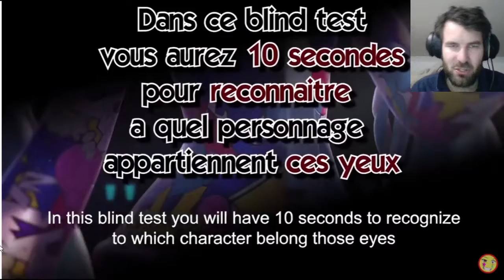A qui sont ces yeux ? (vais-je être meilleur qu'avec les openings ?)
Oy les gens, aujourd'hui dans cette vidéo, je fais un test comme pour les opening mais cette fois-ci il faut deviner à qui appartient l'oeil que l'on voit sur l'image.